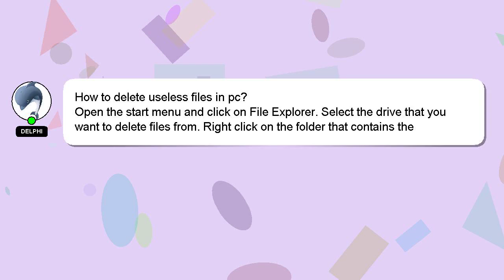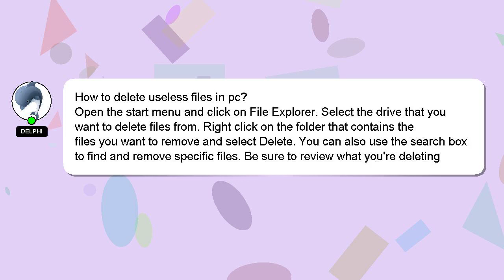How to delete useless files in pc?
A little intro about me, Howdy, my name's Delphi. I am here to help you get the answers you are seeking. - How to delete useless files in pc?

If you have more specific query you can comment or chat with me  and let me know your queries. A 'heart' from me is a way of showing appreciation for your answer.

*2 What we are experimenting :*